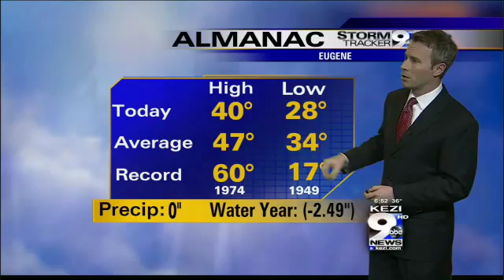1-14-13 Stormtracker Monday Night Forecast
Chief Meteorologist Justin Stapleton shows how the dominating ridge keeps us dry and cold!